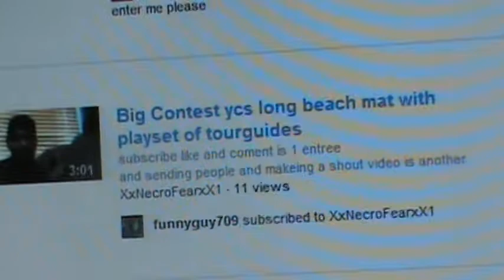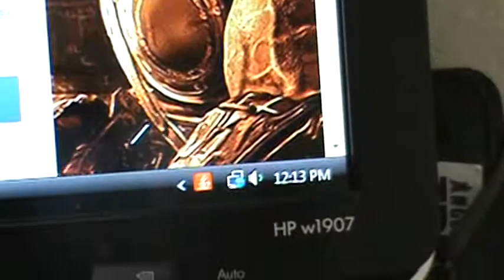contest from XxNecroFearxX1 share video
XxNecroFearxX1 is having a contest giving away a YCS playmat with tourguide on it plus 3 tourguides,2 rares and 1 starfoil.

You can only put 1 entree but if you share that video you can get another so you can get 2.